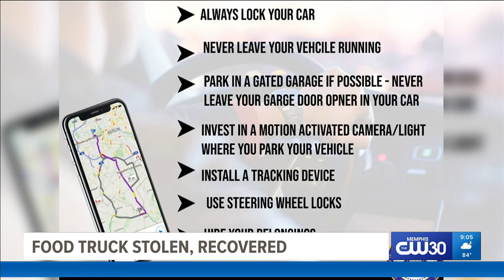Community finds stolen food truck, owners reunited with their livelihood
“I was really shocked when I got the phone call that the food truck was missing,” Co-owner Ebony Meeks said.